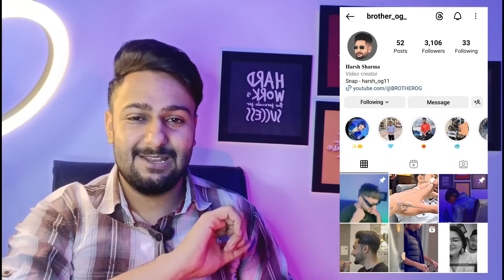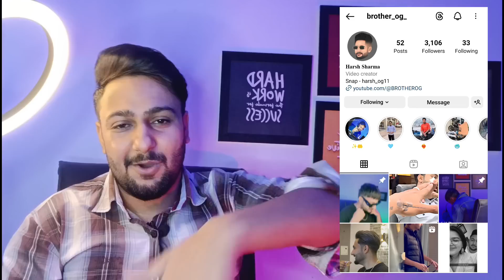Reaction on Softly Karan Aujla | Making Memories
Karan Aujla New Album Making memories Softly Reaction

Popular Punjabi Singer Karan Aujla Dropped His Second Studio Album Called ( Making Memories ) In This Video i Just Talk About This Album & Specially Softly Song By Karan Aujla Which Comes up with Different Vibe Of punjabi western music

Snap - harsh_og11